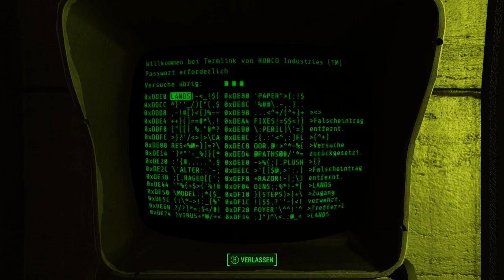Überraschung! Du bist tot, hahaha | #20 | Fallout 4 Hardcore [pc] [deutsch] [lets play]